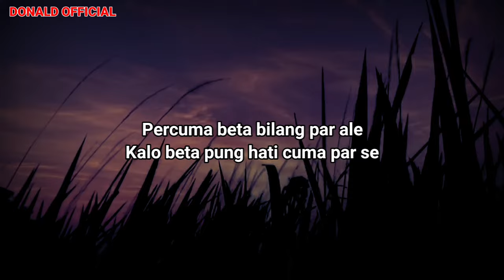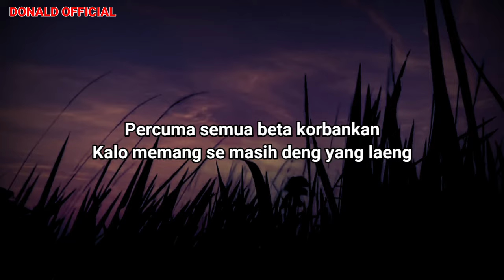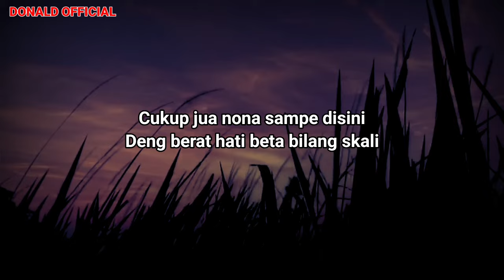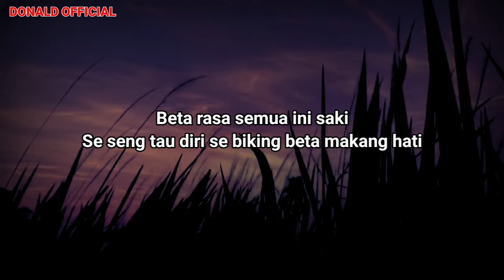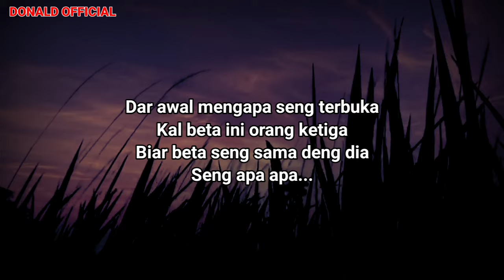KARAOKE ORANG KETIGA VICKY SALAMOR - NADA STANDAR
Karaoke orang ketiga Vicky salamor

Lirik Lagu

Percuma beta bilang par ale
Kalo beta pung hati cuma par se

Percuma semua beta korbankan
Kalo memang se masih deng yang laeng

Cukup jua nona sampe disini
Deng berat hati beta bilang skali

Beta rasa semua ini saki
Se seng tau diri se biking beta makang hati

Bukan bahagia tapi sengsara
Bet kasi cinta se kasi luka
Su cukup banya beta mengalah
Mar kali ini nona sampe jua

Dar awal mengapa seng terbuka
Kal beta ini orang ketiga
Biar beta seng sama deng dia
Seng apa apa...

Terima kasih 🙏